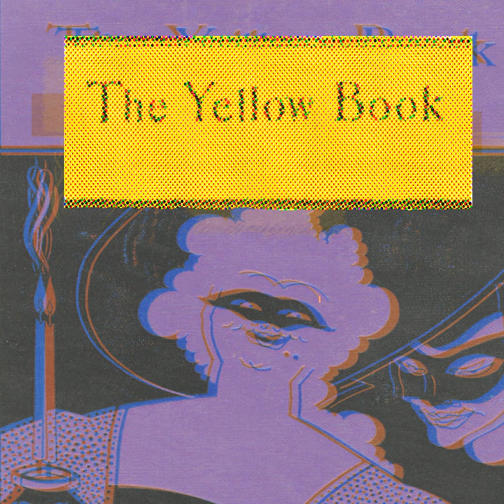Goohchi Bandanas (Red-Band)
Goohchi Bandanas (Red-Band) · Velvet Gumdrops

The Yellow Book